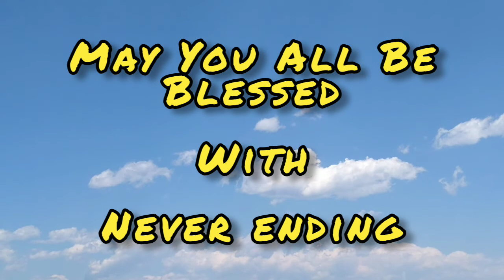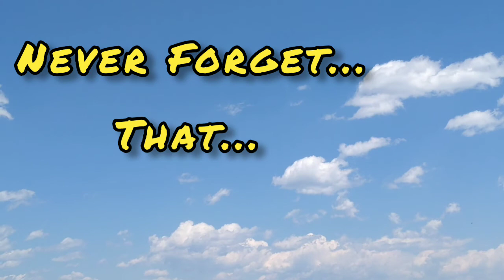Happiness Is... Priceless, To Only Those Who Know It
Only those that know happiness, can experience happiness, and know the priceless feeling, of having happiness, deeply in their heart